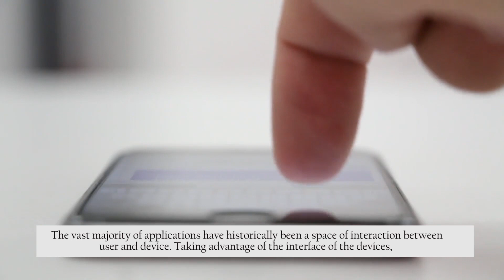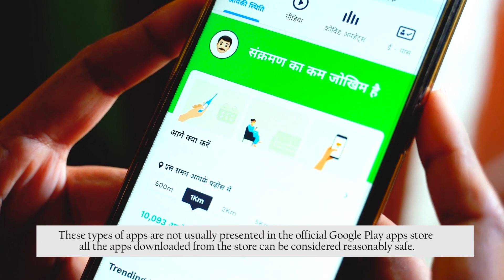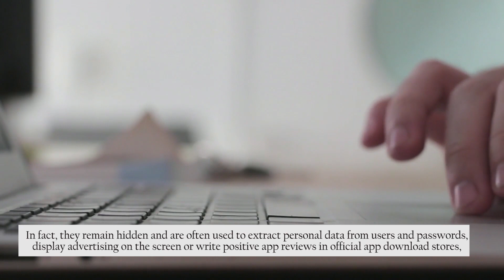What are ghost aplications? - HogarTv producido por Juan Gonzalo Angel Restrepo